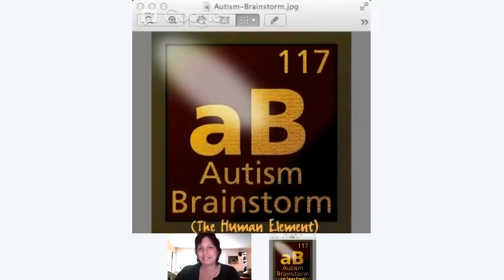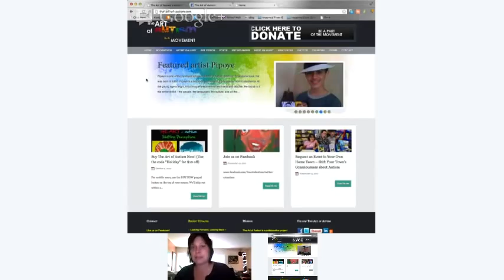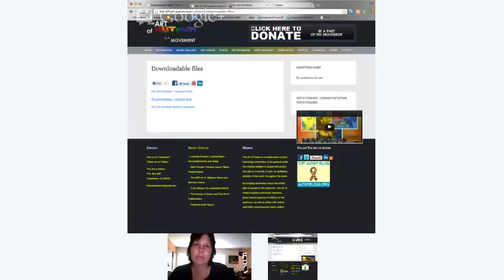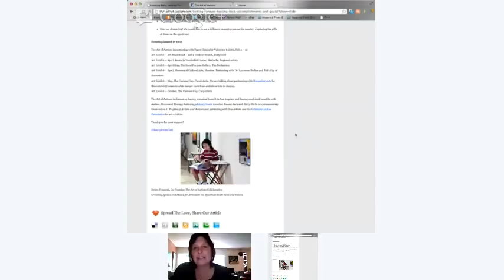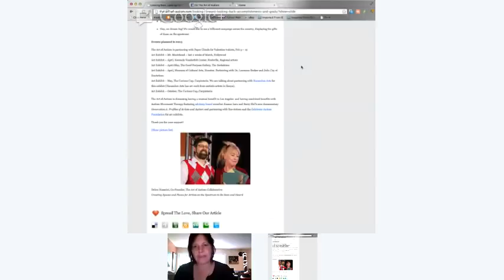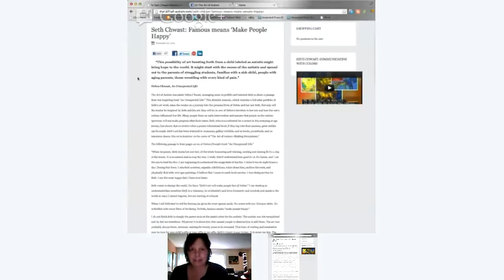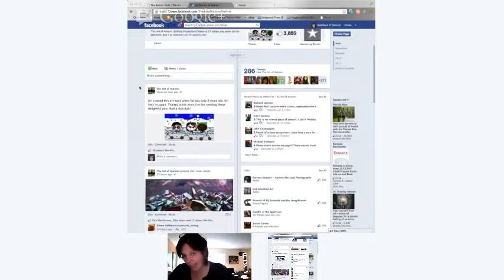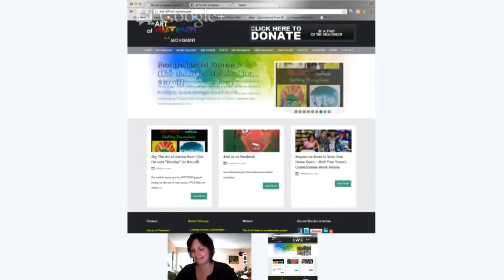AUTISM BRAINSTORM: Discussion with Debra Hosseini of THE ART OF AUTISM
Debra Hosseini, and Autism Brainstorm's Kathleen Tehrani, have a discussion about all the wonderful achievements that THE ART OF AUTISM has made over the past year, 2012.